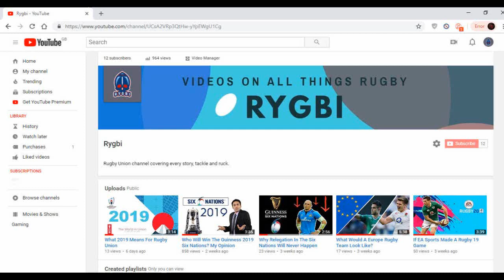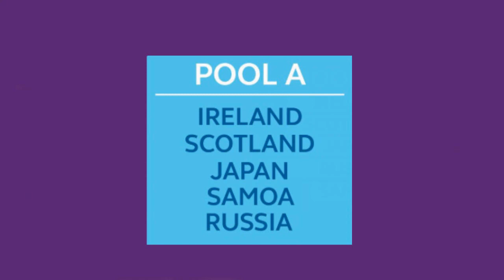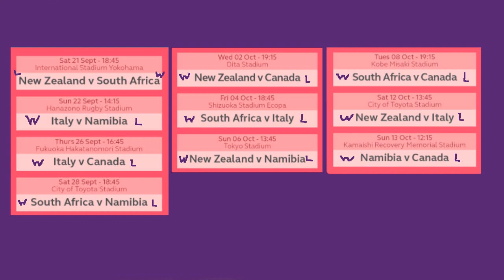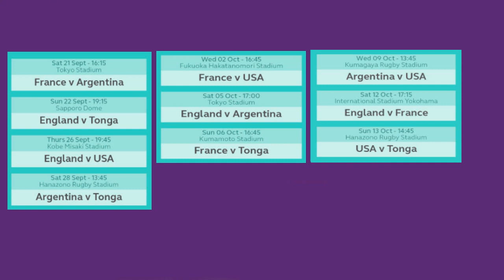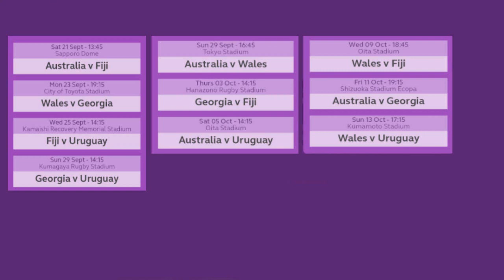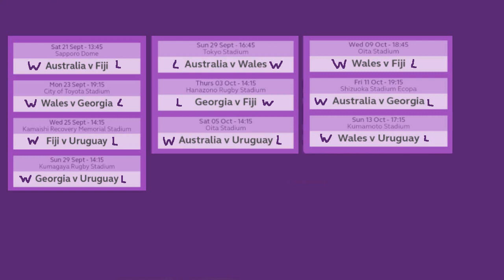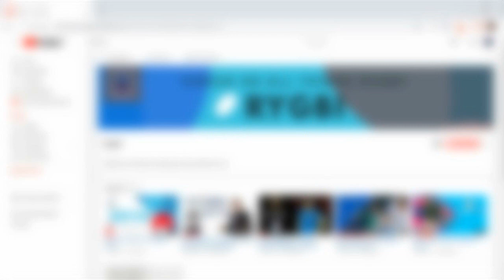Who Will Progress In The Rugby World Cup 2019 Prediction